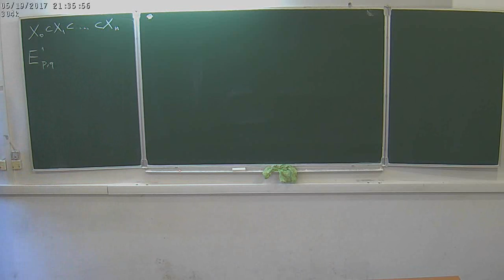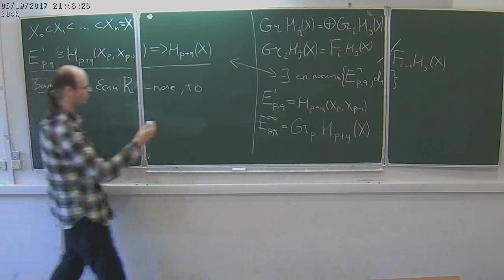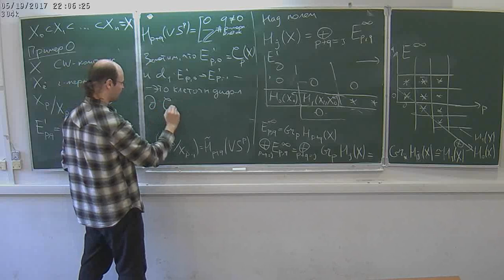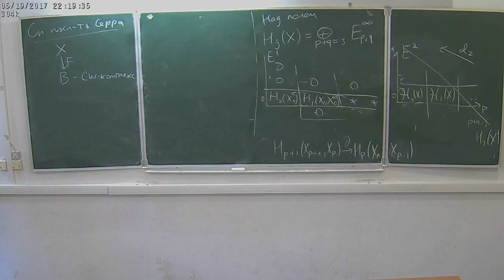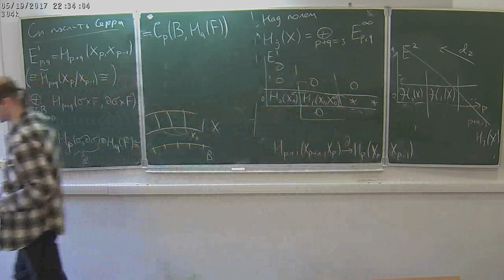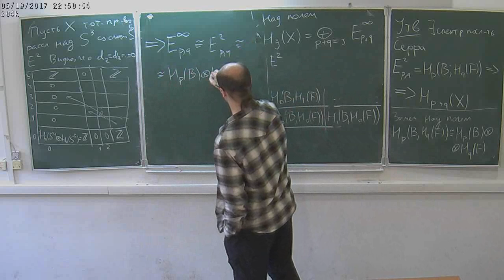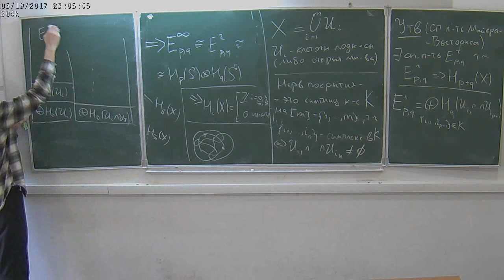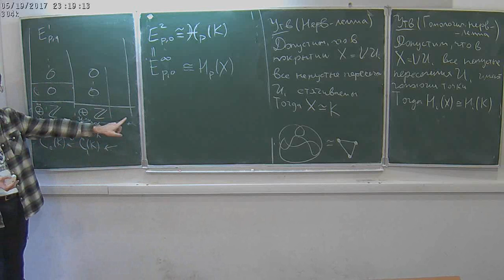А. А. Айзенберг. Топология-3. Лекция 15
Курс НМУ, рекомендованный для 2-го курса.
19 мая 2017 г. 17:30, НМУ 304 (Москва, Большой Власьевский пер., 11)